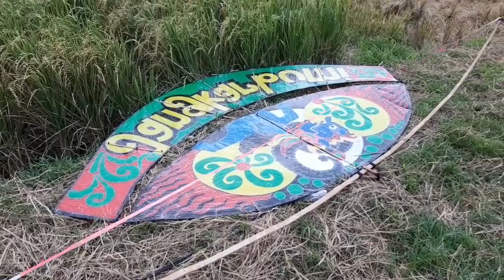ada naga terbang di festifal layang layang ngaran yogyakarta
senang sekali buat keluarga , seru dan asik banget melihat festifal layang layang di ngaran yogyakarta